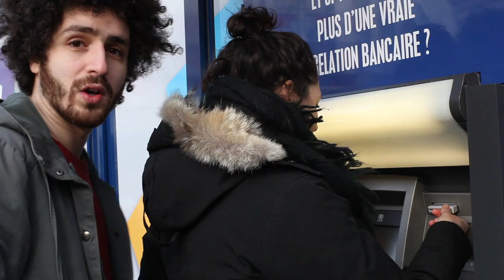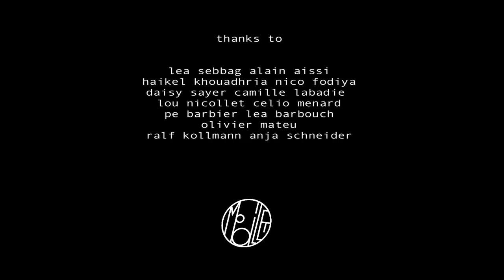Rodriguez Jr. / Behind The Set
A JOURNEY INTO THE MIND OF DJ/PRODUCER RODRIGUEZ JR. // A FILM MUSIC DOCUMENTARY